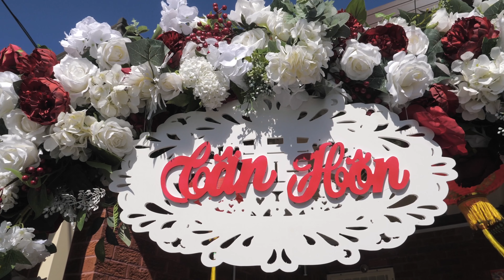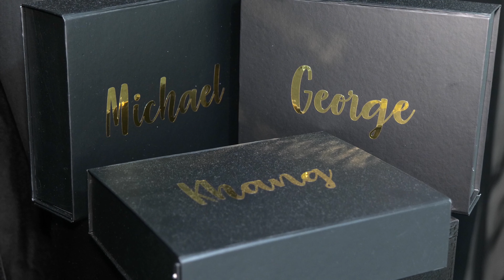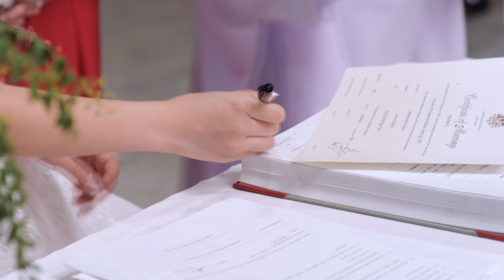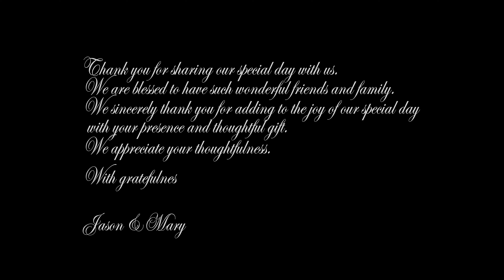Jason Mary - Short Version 4K (40mins)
Jason Mary - Short Version 4K
Forever Image Studio